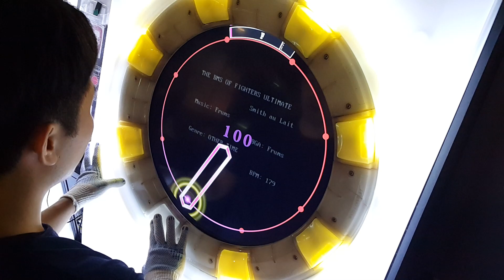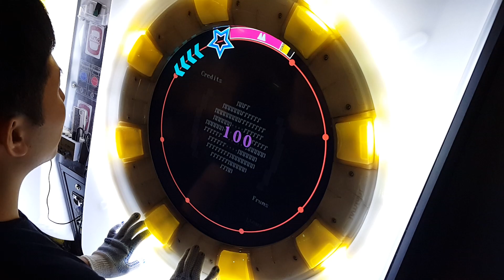[Maimai] Credits (EXPERT/11+) 理論値 ALL PERFECT *60fps* (AP+)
Credits